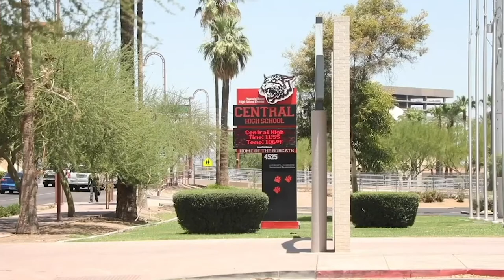Central High School